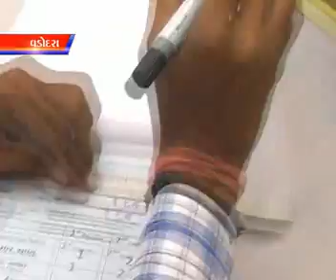Vadodara Congress Primaries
Indian National Congress organised primaries election for democratically selection of candidate for vadodara loksabha